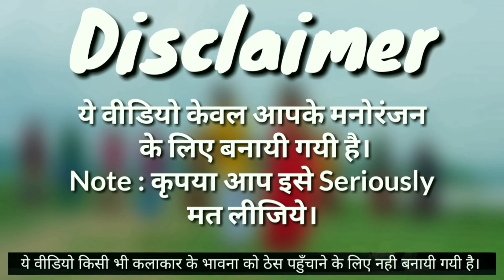Prem Geet - 28 Mistake - Official Trailer | Pradeep Pandey 'CHINTU' , Yamini Singh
Movie : PREM GEET Starcast : PRADEEP PANDEY CHINTU , Yamini Singh, Amit Shukla, Dhurba Koirala , Karan Pandey, Suman Jha, Mahima Silval, Ramu Battery , Sonu Khatri, Umesh Bhatt Etc